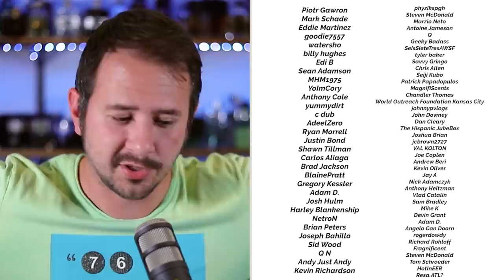10 STUNNING Fragrances That Set The Bar HIGH - GAME CHANGING Fragrances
Hey friends, today I'm going over 10 big time fragrance releases from houses like Prada, Armani and Hermes.

FRAGRANCES TO BE THE BEST SMELLING GUY IN THE ROOM